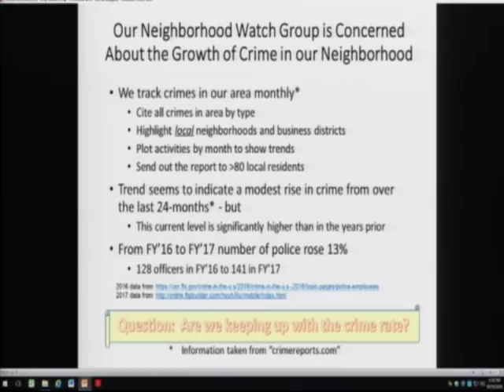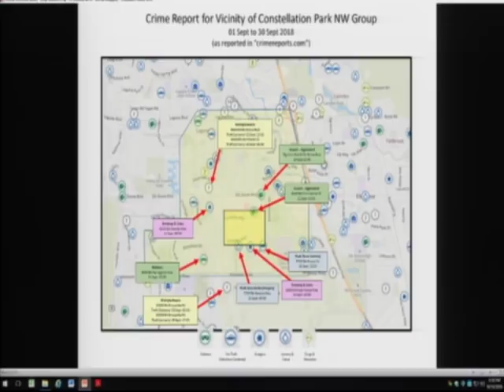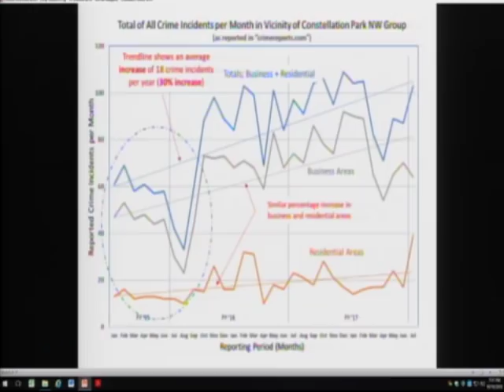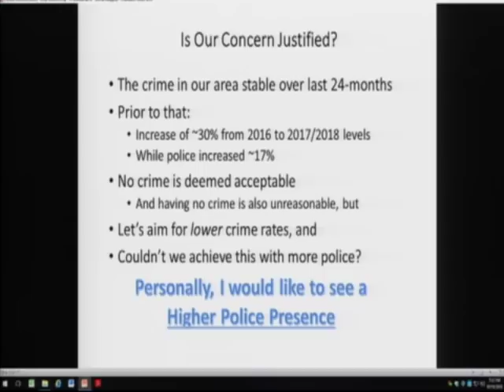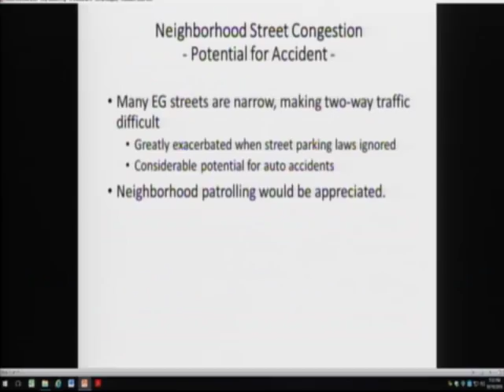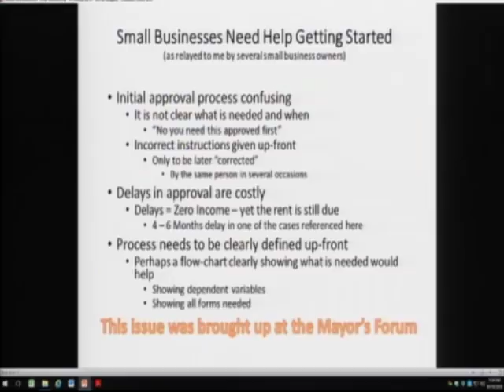Elk Grove residents ask for more police officers